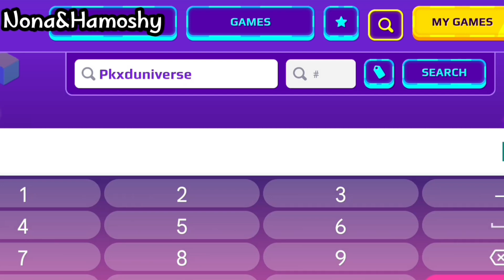PK XD| what's the next update after Christmas update? ❤️‍🔥👀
pk xd spoilers
pk xd new update
pk xd creators
pk xd lunar year update
pk xd pets update
nona gamer
nona hamoshy
hamoshy gamer
PK XD